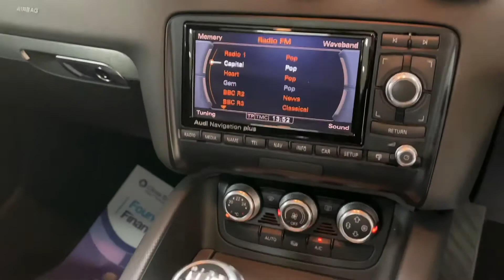Audi TT2.0 TDI Quattro Sport Coupe 67K FULL AUDI SERVICE HISTORY SAT NAV BASE HIFI